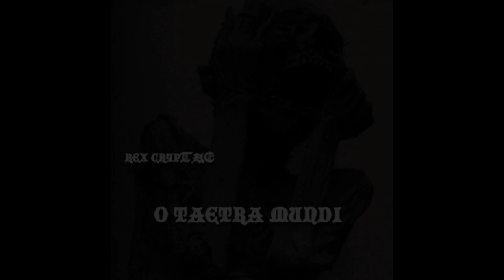Rex Cryptae - O Taetra Mundi (Full Album) (Dark Dungeon Synth / Horror Music)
𝕬𝖑𝖇𝖚𝖒: O Taetra Mundi
𝕲𝖊𝖓𝖗𝖊: Dark Dungeon Synth / Depressive Ambient / Horror Music
𝕮𝖔𝖚𝖓𝖙𝖗𝖞: Italy (Castel San Giorgio)

𝕿𝖗𝖆𝖈𝖐𝖑𝖎𝖘𝖙:
1. Caverna lacrimas (0:00)
2. Carmen maestitiam Satanas (2:08)
3. Mors imminet atra (6:08)
4. Spectrum (8:10)
5. Marcescit membrae (9:25)
6. Intra tenebrae (11:34)
7. Nox funesta (13:05)
8. Sub terras descendere (17:22)